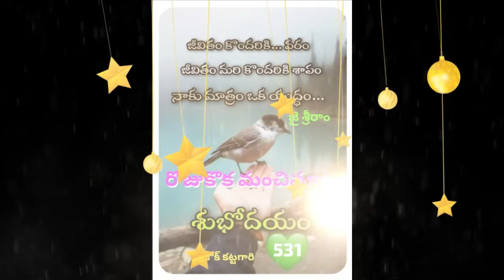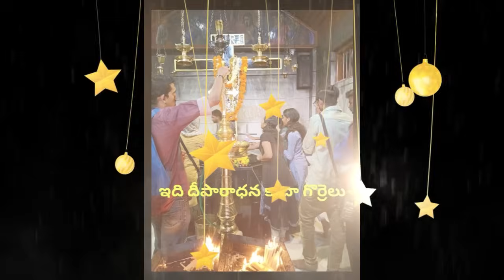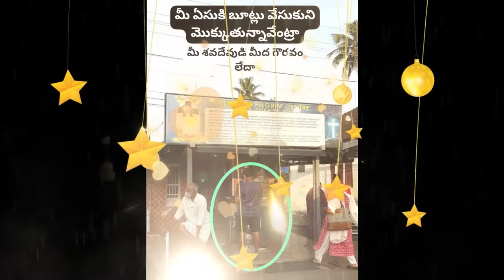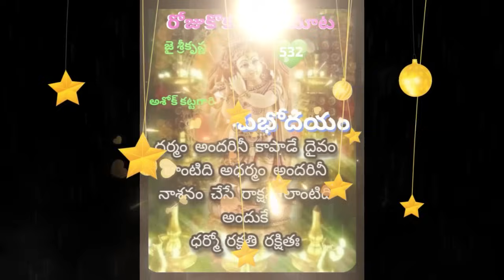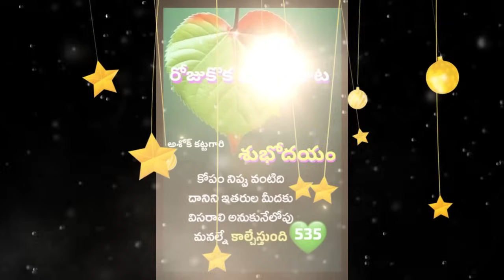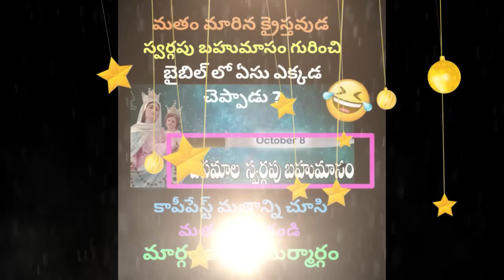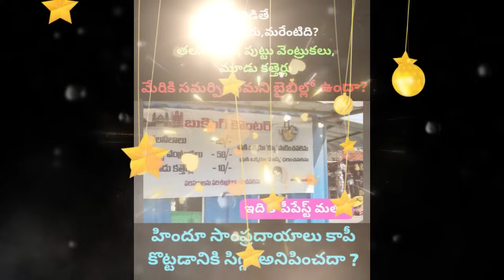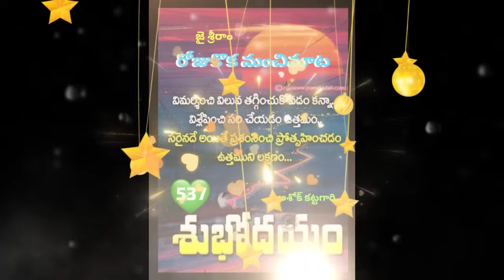ఇది మేరీమాత ఫోటో తీయకపోతే నీ మీద పోలీస్ కేసు.gopi sanatan sena ll shiva shakthi ll hindu janashakthi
పెడతా అన్నాడు.తర్వాత ఏం జరిగింది